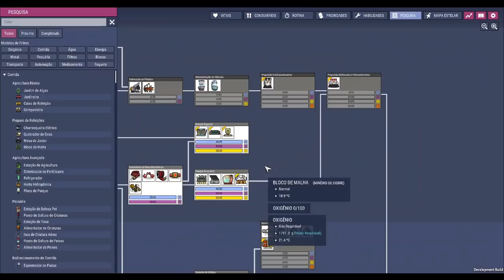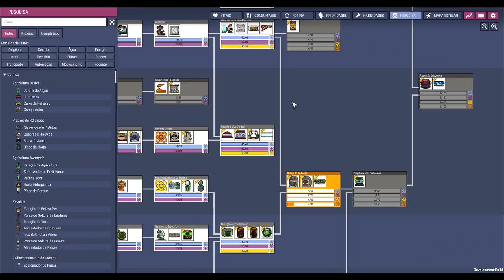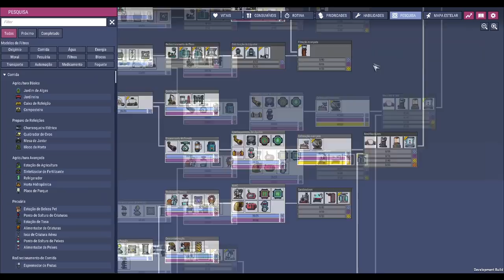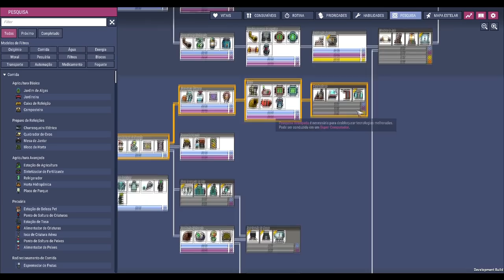✨☢️Oxygen not Included - Tudo pronto para a exploração espacial, mas tudo com pimenta! EP20